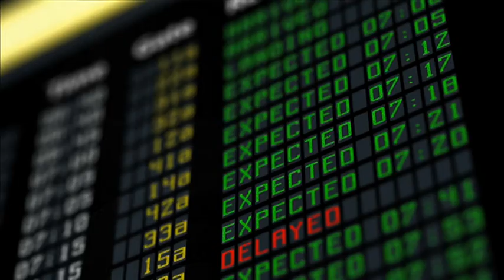Bloque de Anuncios 8 de TVE 1 (La 1) Septiembre 2018 (23/09/2018)